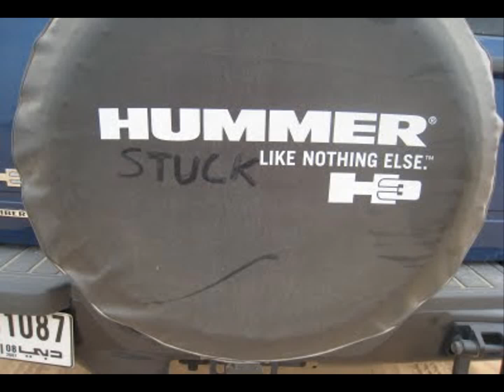Nissan Patrol Sunday ride on Motocross Track [ Niedzielny wypad na Tor Krossowy Gorzów WLKP.]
Nissan Patrol Y60 Engin, Exhaust Sound, Sunday Ride on Motocross Track

1996 Year
155.000 KM
Turbo Pressure 1.1 BAR
100% Orginal Parts only Orginal Turbo working on higher RPM